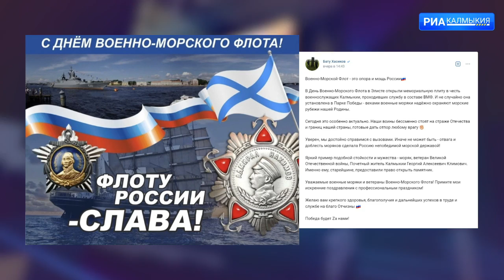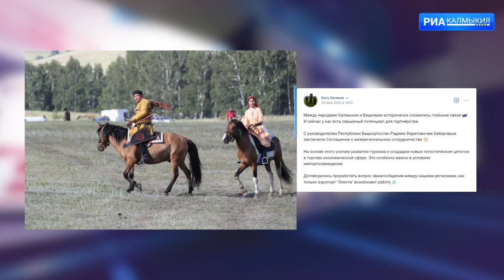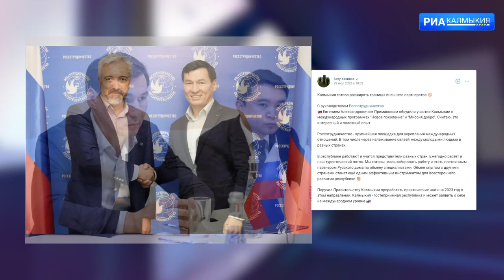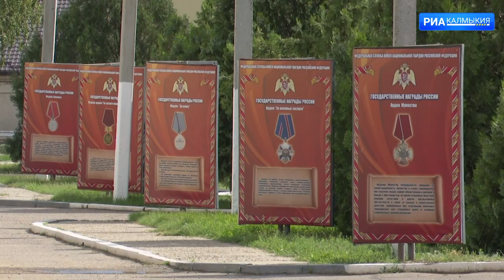ДЕНЬ РЕСПУБЛИКИ 01 08 2022 ВЫПУСК НА КАЛМЫЦКОМ